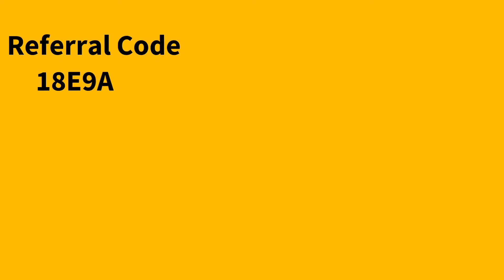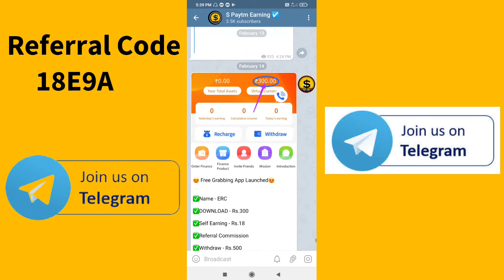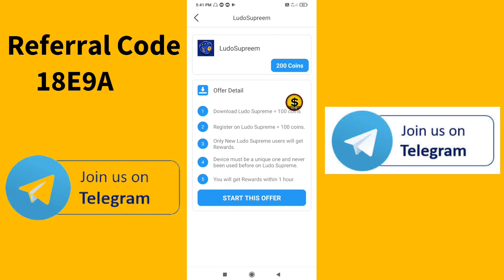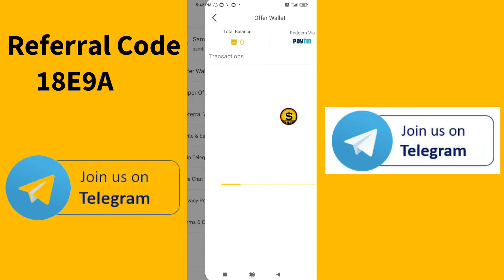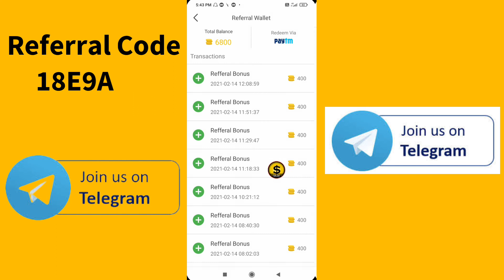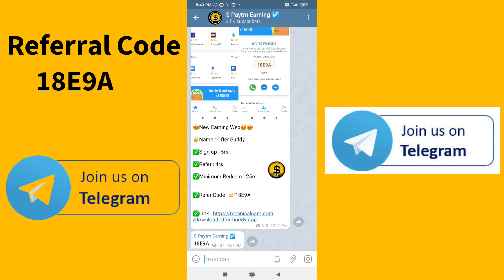Offer Buddy App Unlimited Trick // Offer Buddy App Se Paise Kaise Kamaye // Offer Buddy App //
spaytmearning

      spaytmearning